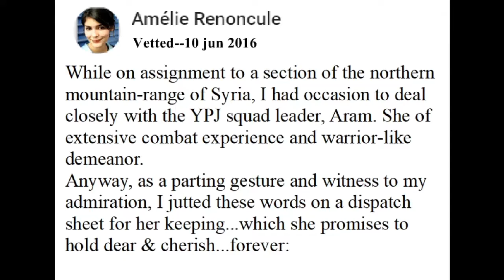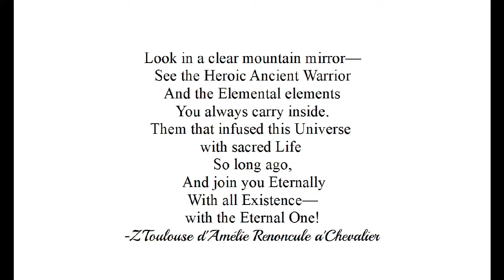YPJ/YPG Doings: ARAM- "The Ancient Warrior".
ARAM